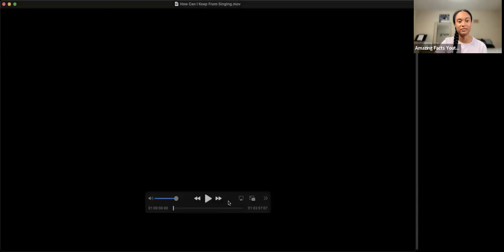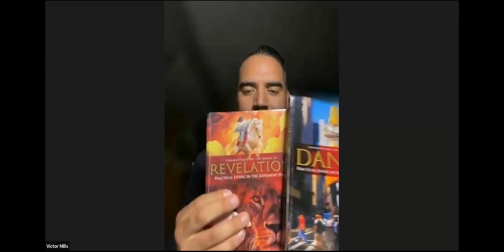AFY Live | Summary of the Book of Daniel | Victor Mills